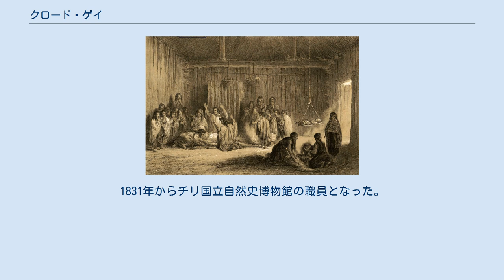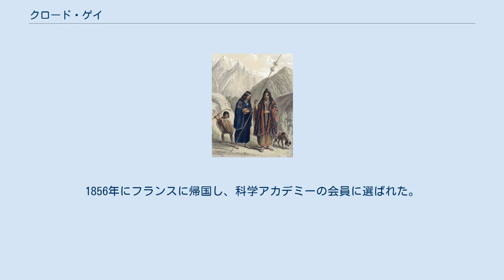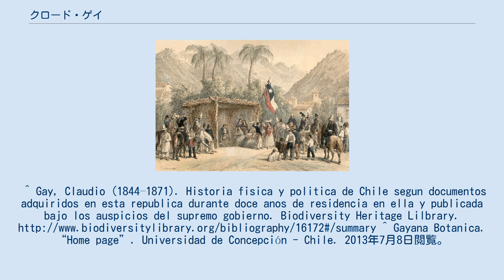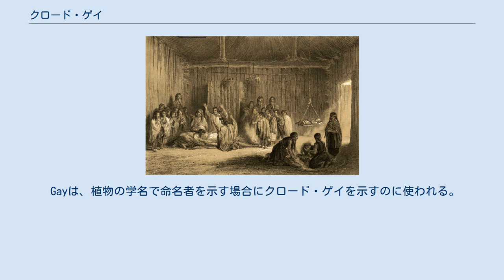クロード・ゲイ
クロード・ゲイ クロード・ゲイ（Claude Gay、スペイン語の文献での表記はClaudio Gay Mouret 、1800年3月18日 - 1873年11月29日）はフランスの植物学者である。
主にチリで働いた。
南米の民俗学的に価値のある絵画を残したことでも知られる。
 ヴァール県のドラギニャンの農家に生まれた。
パリにでて医学と薬学を学び、サンデニ病院で薬剤師になるが、博物学に転じギリシャや小アジアで採集旅行を行った。
1828年にチリのサンチャゴで教師の職を得てチリに渡り、1930年にチリの政府の科学調査の仕事を担うことになった。
1831年からチリ国立自然史博物館の職員となった。
1832年にパリに戻り、研究に必要な装備を調達した。
1834年にチリに戻り、4年間にわたりチリ各地を調査した。
1939年に、"Historia fisica y politica de Chile"を執筆した。
1841年にチリの国籍が与えられた。
チリ国立自然史博物館の年報など、著作はチリ政府から出版された。
1856年にフランスに帰国し、科学アカデミーの会員に選ばれた。
1956年からロシア領域を調査し、1858年にアメリカ合衆国の鉱山技術の調査に派遣された。
1863年にチリを最後の訪れた。
 チリの植物学会の会誌の名、Gayanaはゲイを記念して名付けられた.。
^ Wilson, James Grant; John Fiske (1900). Appleton's cyclopaedia of American biography. New York: D. Appleton. 2013年7月8日閲覧。
^ Gay, Claudio (1844–1871). Historia fisica y politica de Chile segun documentos adquiridos en esta republica durante doce anos de residencia en ella y publicada bajo los auspicios del supremo gobierno. Biodiversity Heritage Lilbrary. ^ Gayana Botanica. “Home page”. Universidad de Concepción - Chile. 2013年7月8日閲覧。
 Gayは、植物の学名で命名者を示す場合にクロード・ゲイを示すのに使われる。